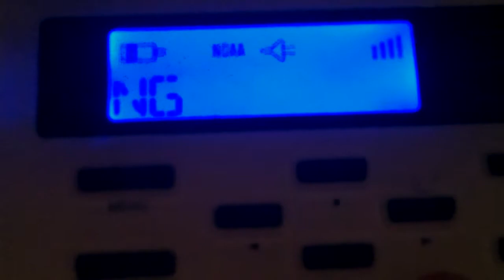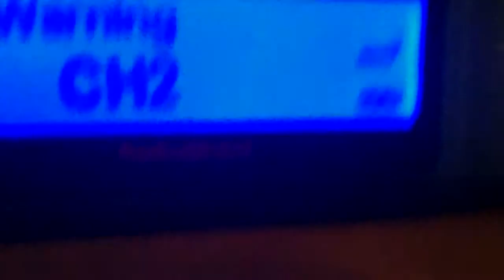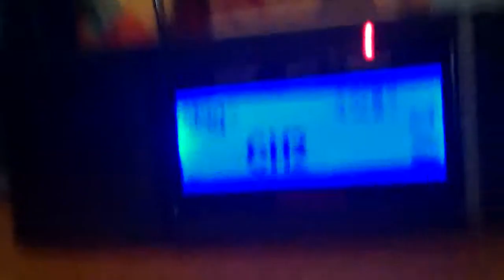(RARE) EAS #107 Flood Warning 8/23/14